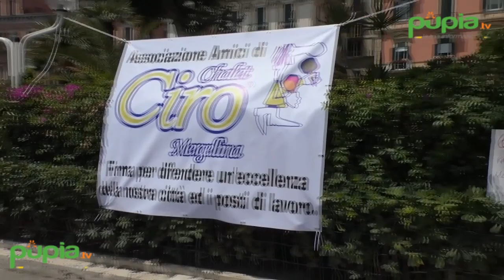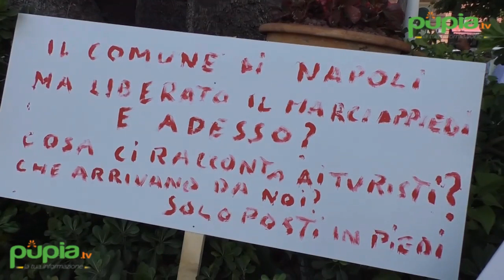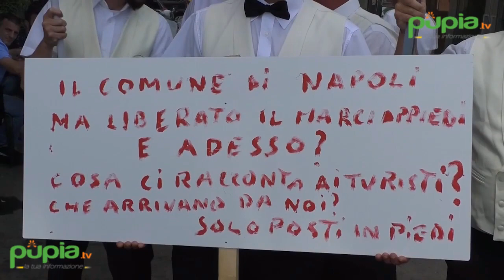Napoli - Chalet Ciro a Mergellina, via i tavolini: protestano i dipendenti (27.06.17)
- Napoli - Venti dipendenti del famoso “chalet Ciro” rischiano il posto di lavoro dopo che il Comune ha ordinato ai titolari del locale di eliminare tavolini, pedane e ombrelloni dai marciapiedi.

I lavoratori, supportati dal comitato “Amici dello chalet Ciro a Mergellina”, hanno manifestato insieme al titolare, Antonio De Martino, che intanto ha fatto rimuovere quaranta tavoli e rispettive sedie e chiesto al Comune una sospensiva in attesa di un nuovo ricorso al Tar.

Con all’attivo 65 anni di attività, lo chalet Ciro si è ampliato sul fronte di Mergellina con una proposta ai clienti sempre più articolata e un numero di tavolini crescente. Se la situazione dovesse persistere, i dipendenti da licenziare in autunno arriverebbero a quota 35. Ma De Martino è deciso a dare battaglia, forte anche della sentenza del Tar che gli aveva dato ragione in merito al regolamento entrato in vigore nel 2014, con il quale, in pratica, lo chalet Ciro viene equiparato ad uno dei tanti chioschi di Mergellina.

"Confondere lo chalet Ciro con uno dei tanti chioschi, con una cosiddetta 'banca dell'acqua', è davvero come prendere una cantonata", commenta il consigliere regionale Luciano Passariello, anch'egli tra i manifestanti. (27.06.17)